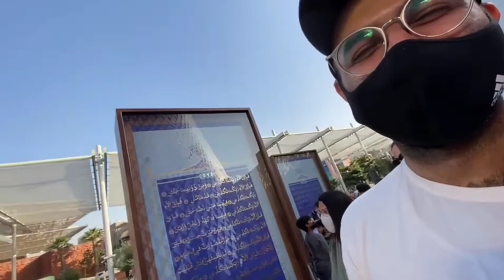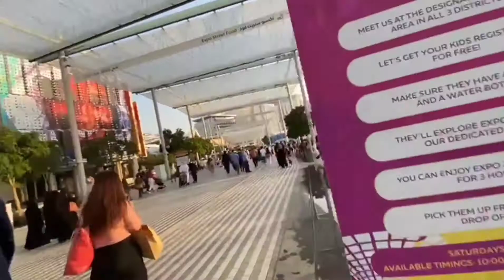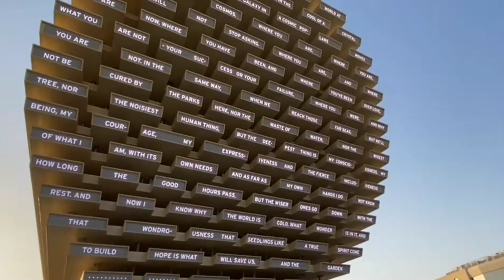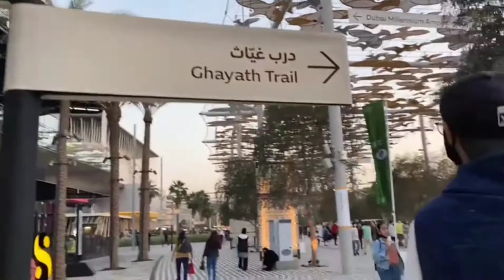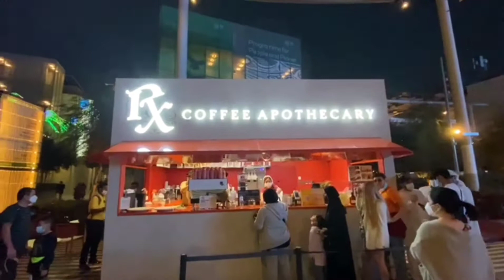WE FINALLY VISITED expo2020 dubai -Part 1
We Drove All the way to Dubai to visit Expo2020. A great experience. we were not able to go in every country but we enjoyed!!